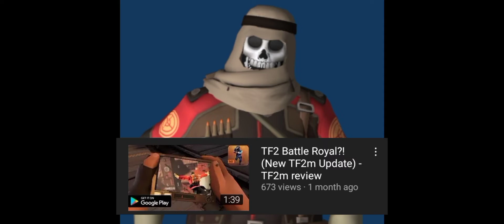TF2 Mobile is a disappointed - TF2 Mobile review